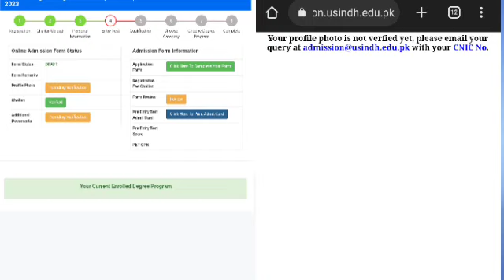Big update 2k23 Batch||Roll No slips announced||University of Sindh jamshoro